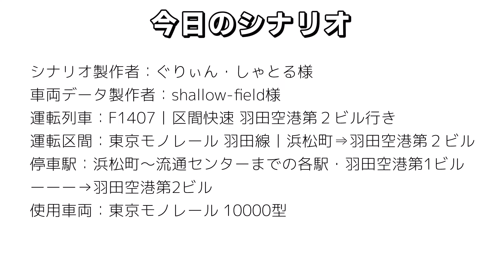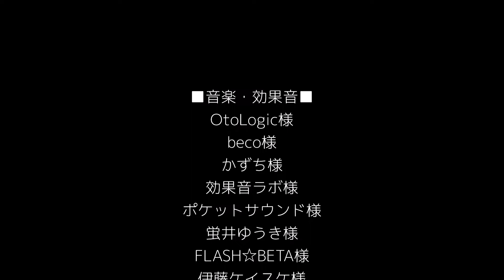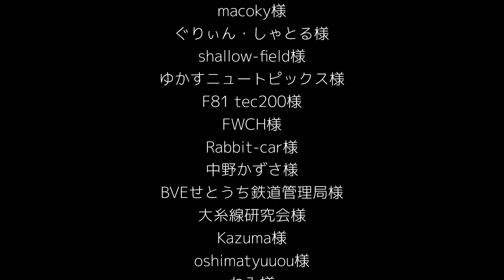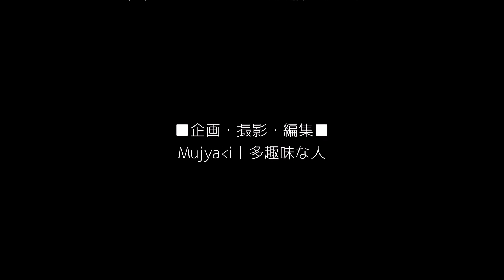【作業用】うp主、BVE5の路線を無言で運転するってよEp.1-2「区間快速で行く、空の玄関口への旅」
音楽は今までのBVE全動画に使われたものを選びました

●北州車輌製造ホームページも時間があったら。
●Twitterやってますのでよかったら。
●ニコニコ動画進出しました。
●絵が下手だけどLINEスタンプ始めました。

■クレジット■
●音楽・効果音
●ゲーム関連
ゲーム丨macoky様
●編集に使ったソフト
ゆっくりムービーメーカー4丨饅頭遣い様